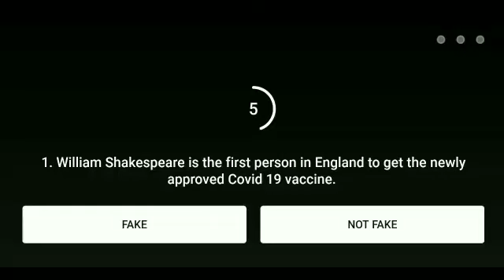Flipkart Fake or not fake quiz answers today.Episode-29.Win super coin & gift voucher.10 January2021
Flipkart Fake or not fake quiz answers today.Episode-29.Win super coin & gift voucher.10 January 2021.

flipkart fake or not fake 10 January 2021
Flipkart quiz
Live Loot Offers
Flipkart
Quiz
Winner
live loot offers
Contest

Topics covered:-
Amazon quiz
28 September Amazon quiz
Amazon
Quiz
Flipkart quiz
Amazon quiz
Amazon
Quiz